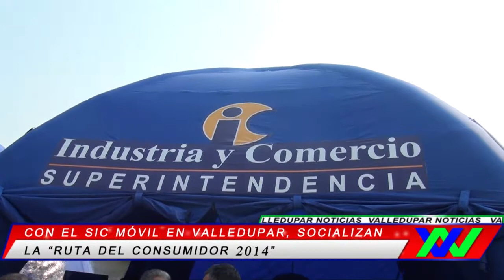Con el sic móvil en Valledupar fue socializada la "ruta del consumidor 2014"